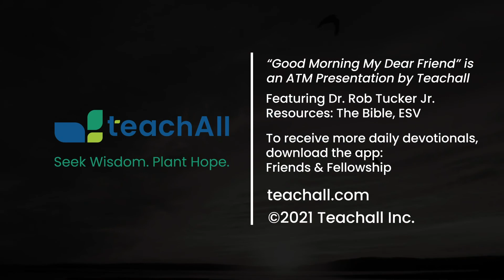Good Morning My Dear Friend #508 - October 4, 2022